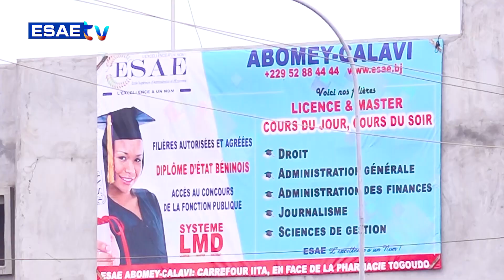FREE SPORT DU 28 SEPTEMBRE 2023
Vous suivez sur * votre émission *’’FREE SPORT’’* de ce JEUDI 28 SEPTEMBRE 2023

🌍🇧🇯 *PRÉSENTE PAR Colombe HOUSSOU*